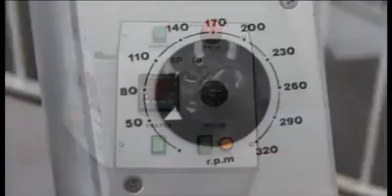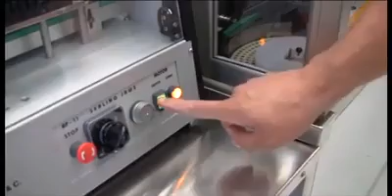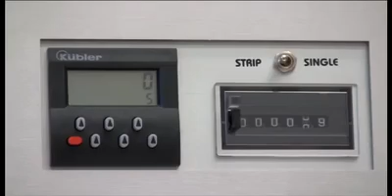supp. Rotary machine